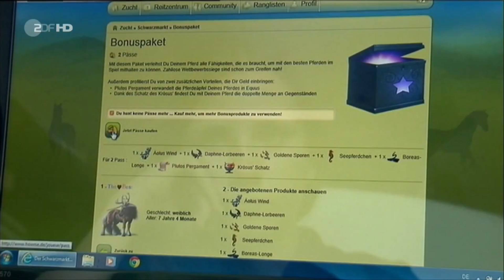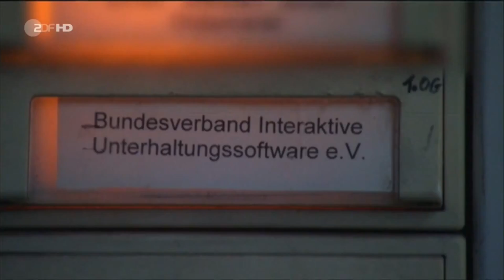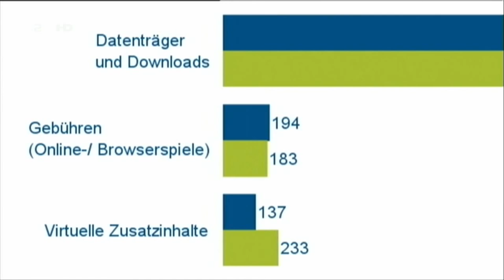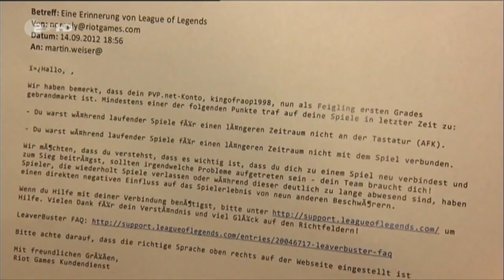TNC: Frontal vor die Wand, Antwort auf Frontal 21 - League of Legends & Horse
Frontal 21 konnte es mal wieder nicht lassen. In bester Bildzeitungsmanier wurde eine Reportage geschustert, die von der Matrie etwa soviel Ahnung hat wie ein Zweitklässler von theoretischer Atomphysik und nur Misstrauen schüren und Vorurteile schaffen will.

TNC nimmt seine leitende Rolle als Schützer des Nerdwissens sehr ernst und räumt auf. Die Wahrheit über den Frontal 21 Bericht.